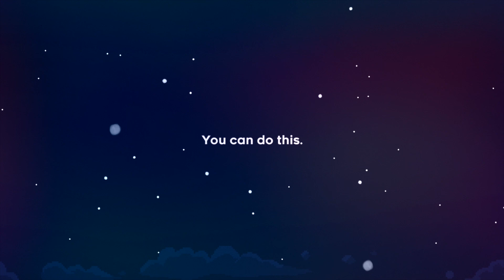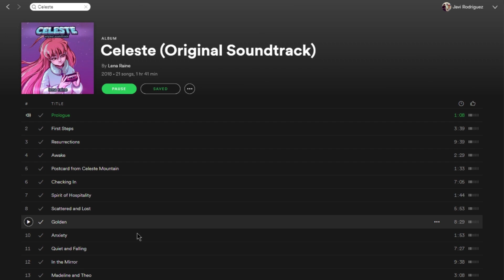Celeste Review | "An instant classic." [Nintendo Switch]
Let's take a look at the latest indie darling, the tough as nails 2D platformer, Celeste! Does it live up to its reputation?

Our thumbnail art was graciously provided by: Ellen Alsop